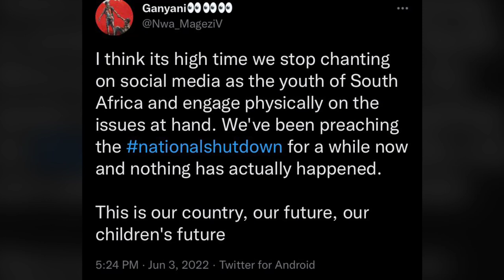youtube video #-3-M16BP02E